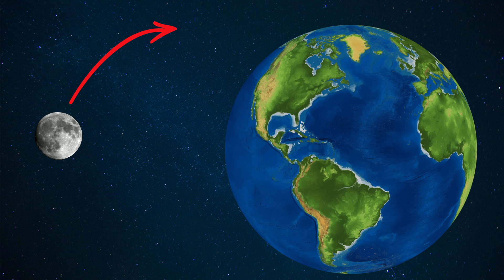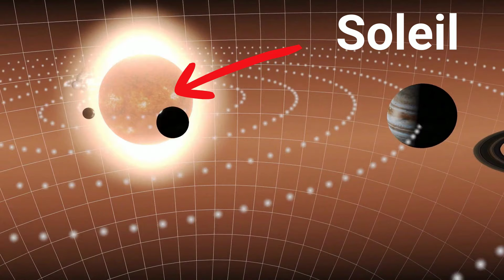Voyage dans l'espace CP - CE1 - CE2 - CM1 - CM2 - Cycle 2 - Cycle 3 - réédition - Sciences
Cette vidéo est une initiation à l'espace, à l'univers et aux objets que l'on peut y rencontrer. Les enfants peuvent découvrir le système solaire et les noms des planètes (Mercure, Vénus, Terre, Mars, Jupiter, Saturne, Uranus, Neptune). Ils comprennent également l'origine des étoiles filantes et le fait que les planètes du système solaire tournent autour du Soleil. Enfin, il me semblait important de se rendre compte que les étoiles et les planètes de la galaxie sont à des distances inimaginables.

Mon conseil : les enfants sont souvent fascinés par l'espace, il ne faut pas hésiter à nourrir leur curiosité. Cela peut passer par de l'observation à l'œil nu, au télescope, la visualisation d'autres reportages, etc. La construction de maquettes ou la réalisation d'un exposé pour la famille peut également être passionnante pour eux. Je conseille d'ailleurs Vikidia pour l'encyclopédie et Qwant junior pour le moteur de recherche.

À qui s'adresse cette vidéo :
Niveau : CP, CE1, CE2, CM1, CM2
Matière : Questionner le monde CP, Sciences CP, Questionner le monde CE1, Sciences CE1, Questionner le monde CM1, Sciences CM1, Questionner le monde CM2, Sciences CM2

Les chapitres dans cette vidéo :
00:00 Découvrir le voyage dans l'espace
00:19 Comment voyager dans l'espace ?
00:52 L'orbite de la Terre
01:08 Les objets dans l'espace
02:24 Les satellites naturels et artificiels
02:59 Le Soleil et les autres planètes
03:51 C'est quoi une galaxie ?
04:16 L'univers
04:25 Voyage dans l'espace, les distances
04:46 Carte mentale sur les voyages dans l'espace

Cours : Questionner le monde, Sciences